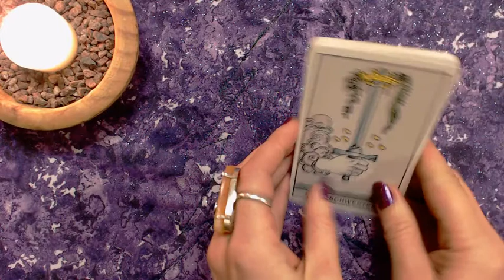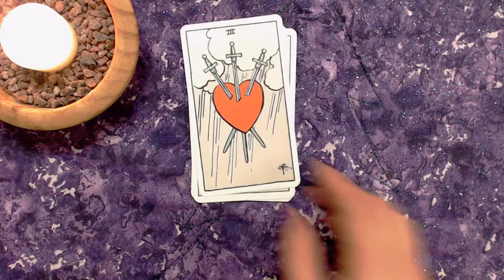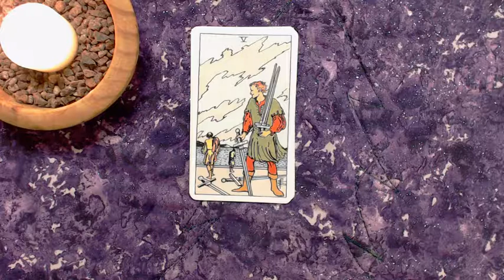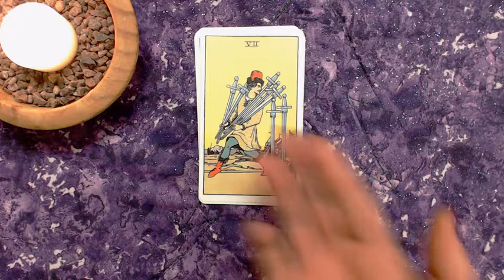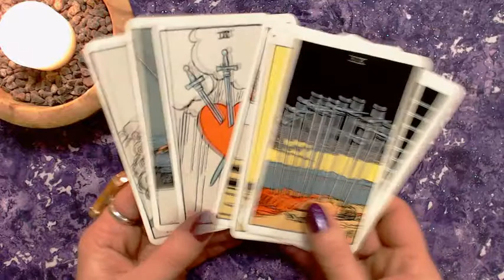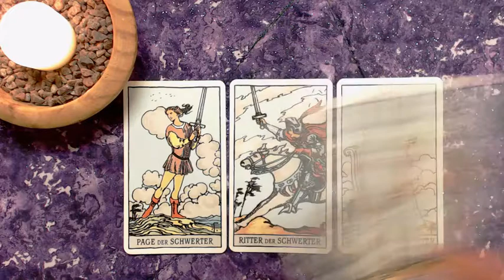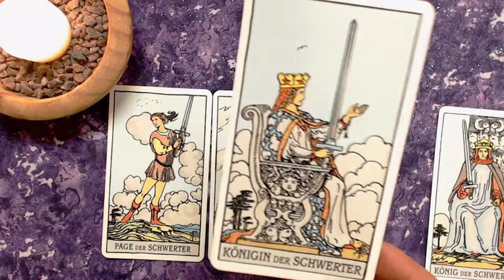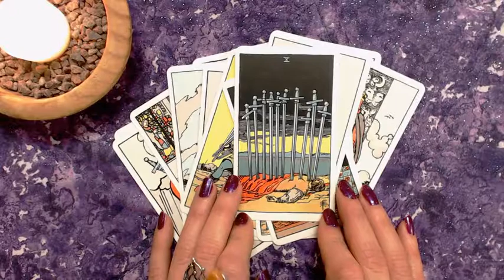TAROKOOL: Väike Arkaan = Mõõkade mast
Väike Arkaan ja mõõkade mast.
Järgmisel teisipäeval Sauad. kohtumiseni!

Arutelud ja küsimused on oodatud Facebooki Gruppi: Tarokool. Kõik tarokaartidest
Seal ka info lisakoolituste jms kohta.